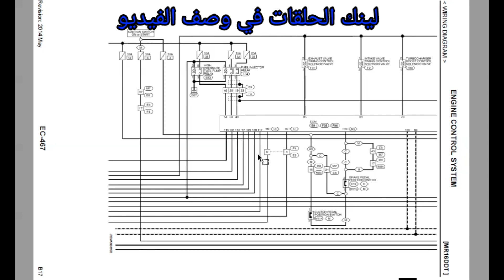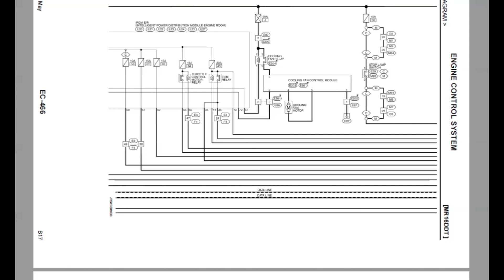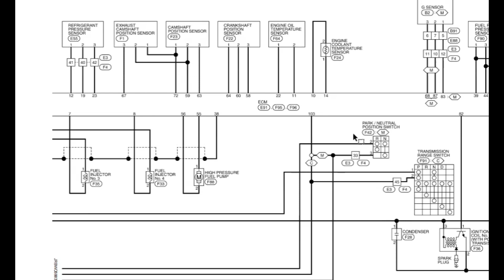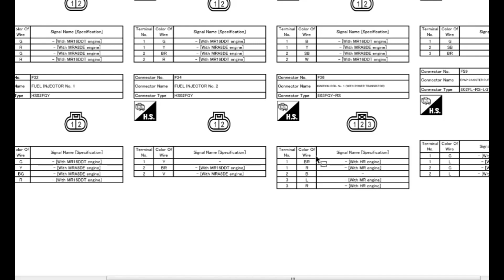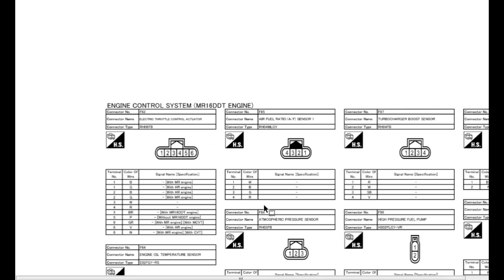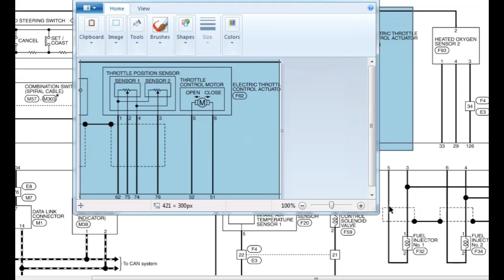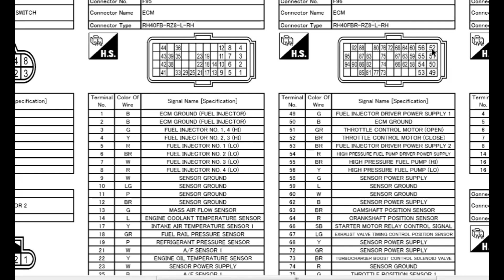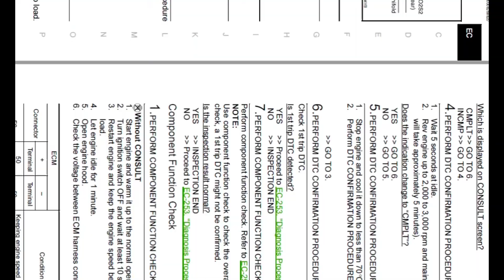كيفية قراءة المخططات الكهربائية للسيارات ( تدريب عملي ) الجزء الاول How To Read Wiring Diagram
تدريب عملي عن كيفية و تعلم قراءة الخرائط الكهربائية للسيارات .. و كيفية التعامل معاها
كيفية الحصول علي جميع المخططات الكهربائية
شرح لكيفية قراءة مخططات السيارات نظري

دورة صيانه كنترول السياره . دورة مجانيه بالكامل علي قناه مهندس ورشه

م . احمد حسن
الحلقه الاولي : دورة اصلاح كنترول السياره حتي الاحتراف و فحص الاعطال الكهربائية How To repair ECU
الحلقه الخامسة : دورة صيانة كنترول السياره ( تتبع العطل داخل الكنترول و تحديد ال ic التالف ) ECU
الحلقة السادسة : دورة صيانة كنترول السيارة ( شرح Kefico 7.9.8 فحص عناصره و اعطاله و صيانتها ) ECU
الحلقه الثامنه: دورة صيانة كنترول السياره ( شرح مبرمجه minipro و Xprog الجزء الخاص بالسوفت وير ) ecu
شرح كيفيه قراءة مخططات السيارات بسهوله و بدقه Read Wiring Diagram و البرامج المستخدمه للحصول عليها

شرح فحص حساسات السيارات بدقة باستخدام برنامج اتو داتا How to check vehicle's Sensors By AutoData